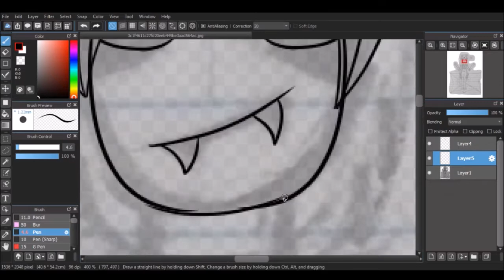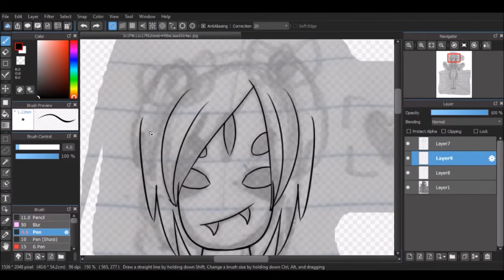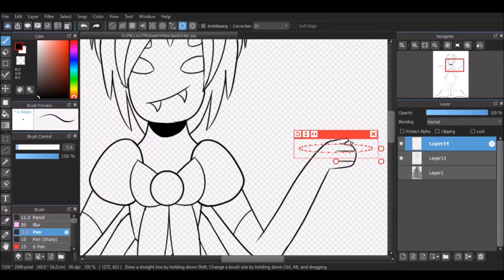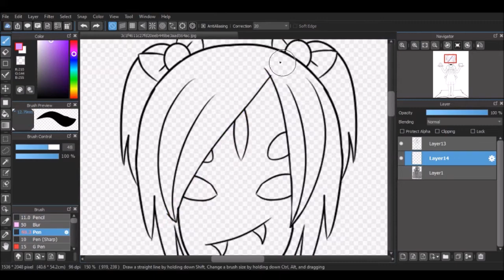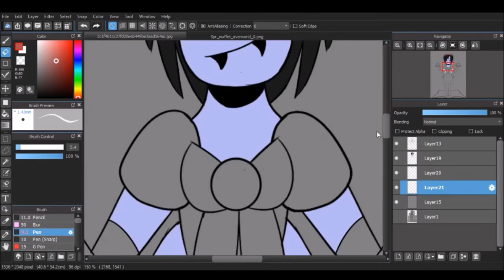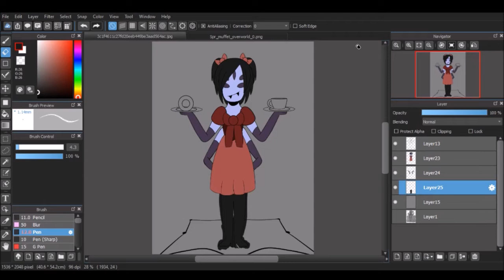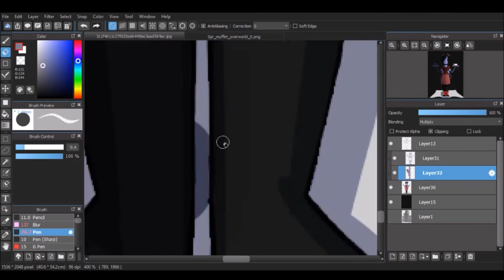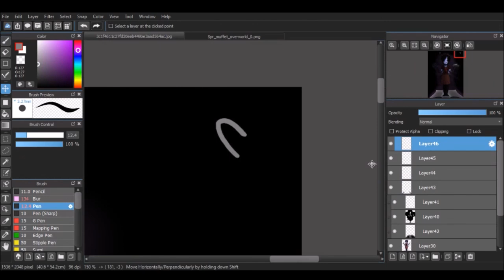Muffet Redraw #3 - Speedpaint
after 2 years, this drawing is even more terrible than before!

♡ SOCIAL MEDIA ♡
DeviantArt - starbutterflylover
TikTok - queen_mettaton (DONT USE ANYMORE)